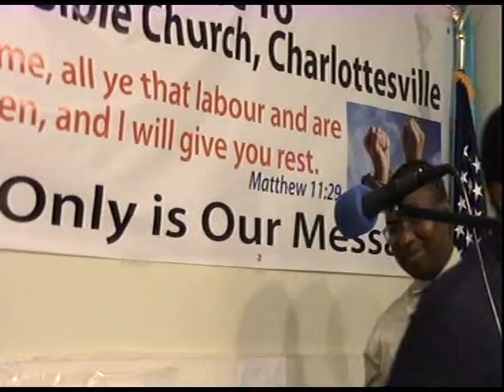The Certainty of an Indispensable Salvation Experience By. Pastor W.F. Kumuyi 2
DEEPER LIFE BIBLE CHURCH 4656 BRIARWOOD DR. CHARLOTTESVILLE, VA22911,USA. THIS IS THE BIBLE STUDY OF 02/01/2016. OUR LOCAL SERVICE.